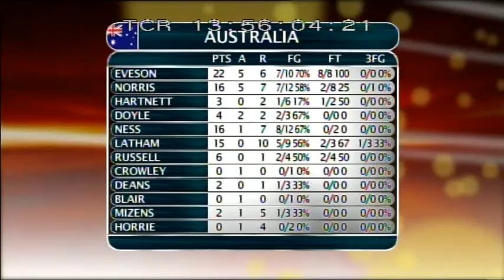Mens Wheelchair Basketball - Australia v Korea 4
Mens Wheelchair Basketball - Australia v Korea Q3, 2009, AOZ Championship, Dandenong, Melbourne